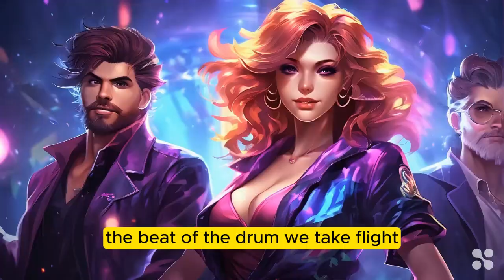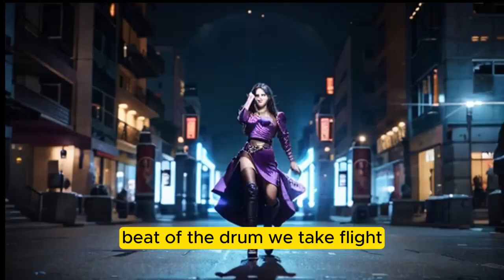In the rhythm of the night, we meet.(Extended) - copyright free edm, hardstyle, 90's upbeat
**Title**:In the rhythm of the night, we meet - Extended Version

You can use this song for free but link to this original.
I own the copyright

This song is a vibrant fusion of various electronic dance music (EDM) genres, including hardstyle and drum and bass, with an upbeat tempo that’s characteristic of 90’s dance music.

The song begins with an intro that sets the stage for the energetic journey ahead. The verses describe a lively scene of a night filled with dancing and music, with the pulsating bass and rhythmic drum beats driving the narrative. The chorus is a celebration of the music, with the hardstyle beat and drum and bass elements creating a powerful and infectious rhythm that invites everyone to move their feet.

The drop is a pivotal moment in the song, marking a shift in energy and introducing new musical elements. The bridge maintains the upbeat tempo and further amplifies the energy of the song, symbolizing growth and transformation through the power of music.

The song concludes with an outro that pays tribute to the night, the beat, the bass, and the rhythm of the night. The outro also introduces the sound of an accordion, adding a unique twist to the EDM track and leaving the listener with a memorable impression.

Overall, this song is a dynamic and exciting blend of EDM genres, designed to energize and engage the listener from start to finish. It’s a celebration of music, dance, and the transformative power of rhythm.

**Llyrics**
[Verse 1]
In the heart of the night, under the disco lights,
We dance to the rhythm, reaching new heights.
The bass is thumping, the crowd's in sight,
With the beat of the drum, we take flight.

[Chorus]
Music's playing, it's a hardstyle beat,
In this crazy world, we move our feet.
Drum and bass, feel the heat,
In the rhythm of the night, we meet.

[Verse 2]
The melody's soaring, it's a wild ride,
With the pulse of the music, we collide.
The energy's electric, can't hide,
In the dance of the night, we confide.

[Drop]

[Bridge]
Upbeat tempo, let it flow,
In the dance of the night, we glow.
With every beat, we grow,
In the music of the night, we sow.

[Outro]
So here's to the night, to the beat, to the bass,
To the rhythm of the night, to the chase.
With the accordion's melody, we embrace,
In the dance of the night, we find our place.

Dive into a world of innovative creativity where music meets cutting-edge technology. Experience the mesmerizing fusion of sound and visuals that will take you on a journey through uncharted lands of horizons so free. Don't miss the opportunity to explore the realm of uplifting EDM Pop songs brought to life by the power of AI.
Music and video created with AI tools